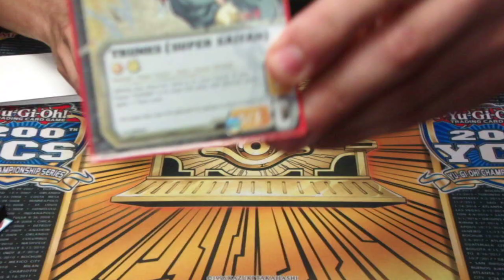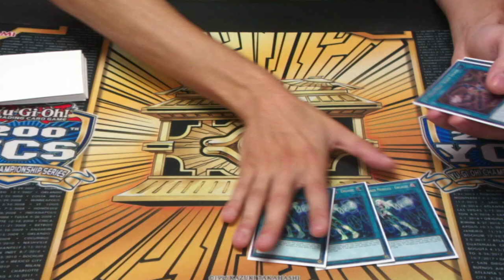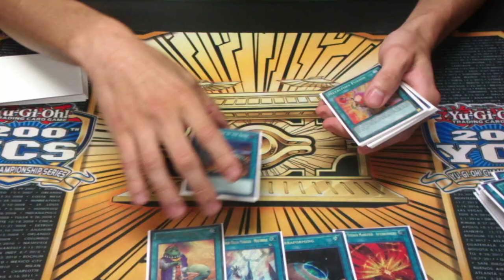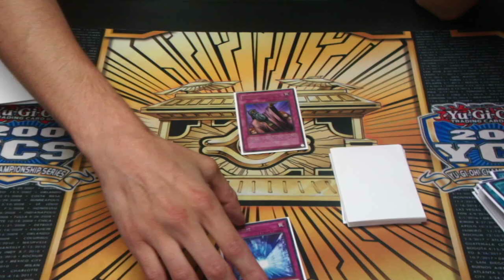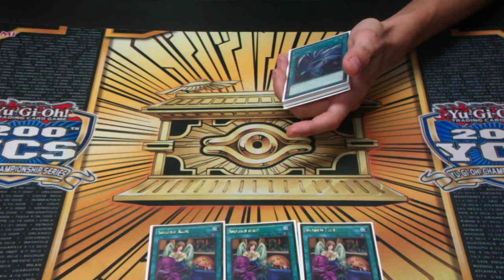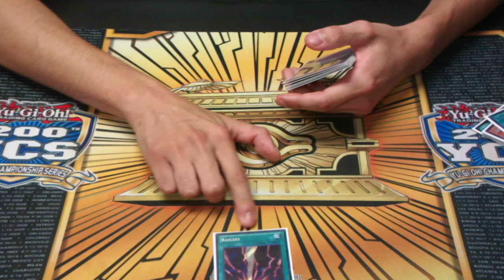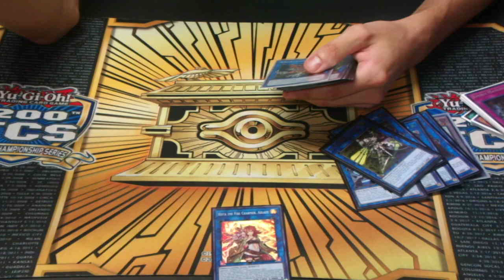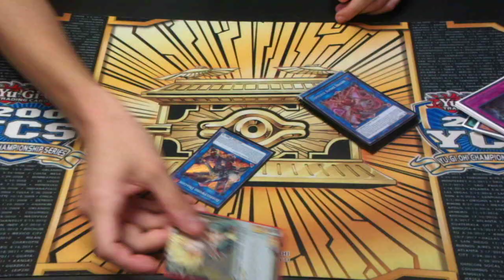[Yu-Gi-Oh!] 3rd Place Local Sky Striker Deck Profile --- |All Things Entertaining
We appreciate you taking the time to watch one of our videos. We hope to see you guys in the future of all things entertaining. Be sure to share among your friends!